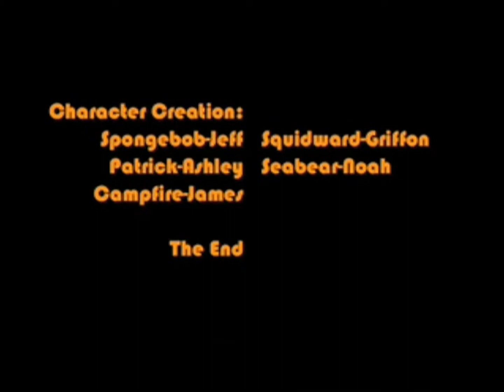The Campfire Song Song-Claymation Style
This is for Mrs. Nelson.